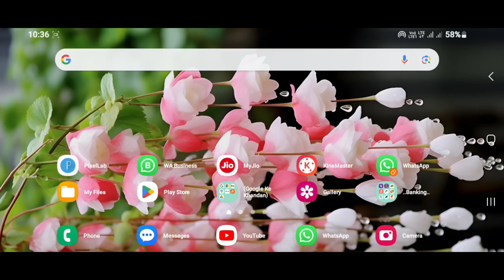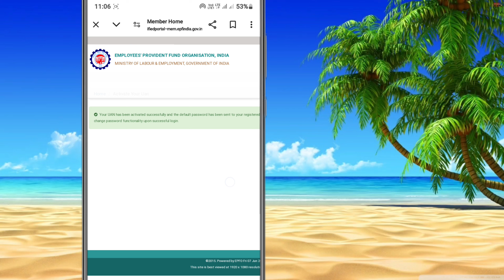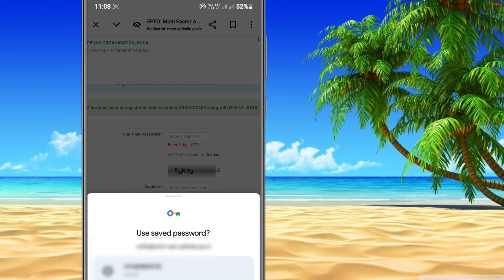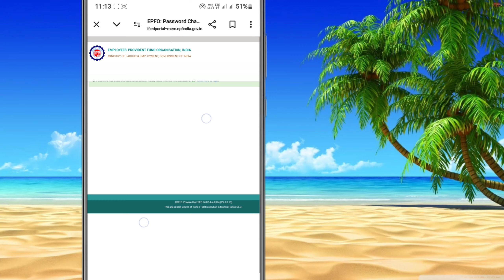PF ka password kaise banaen | PF account activate uan | PF first time password create online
pf password kaise banaye
pf ka password kaise nikale
pf password create first time
pf password create
pf password forget